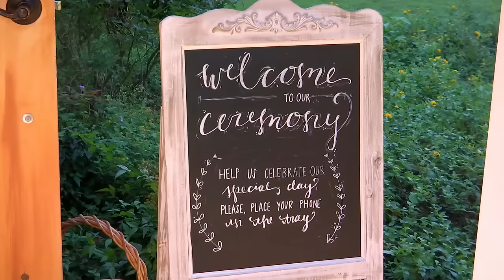'Maci's Wedding Begins' Official Sneak Peek | Teen Mom (Season 6) | MTV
The day has finally come! Maci & Taylor's families arrive for the wedding ceremony, along with a couple familiar faces. Don’t miss new episodes of TeenMomOG Mondays at 9/8c.

In 16 and Pregnant, they were moms-to-be. Now, follow Farrah, Maci, Amber, and Catelynn as they face the challenges of motherhood. Each episode interweaves these stories revealing the wide variety of challenges young mothers can face: marriage, relationships, family support, adoption, finances, graduating high school, starting college, getting a job, and the daunting and exciting step of moving out to create their own families.